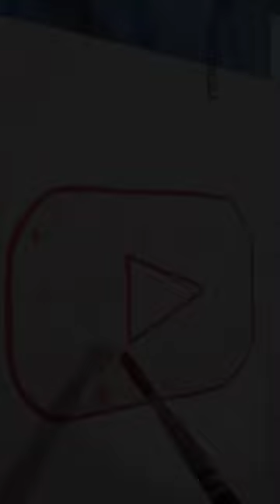Water Drop Art / YouTube logo painting using syringe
youtube logo drawing easy
how to draw youtube logo step by step
logo design
painting using syringe